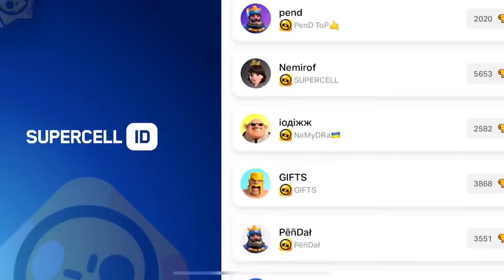I,m DELETING Brawl Stars!!😭🤬/CONCEPT